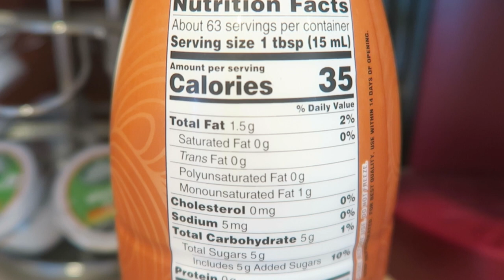MAPLE LATTE COFFEE-MATE CREAMER REVIEW!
Our taste test and review of the NEW Maple Latte coffee creamer from Coffee-Mate!